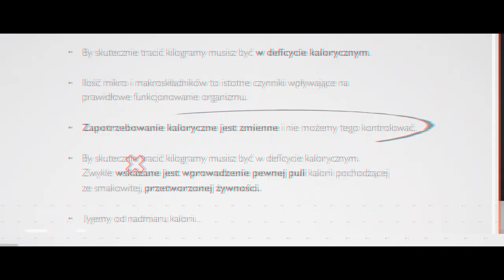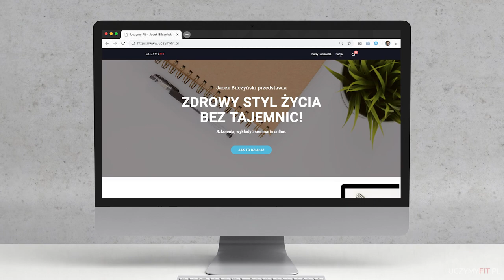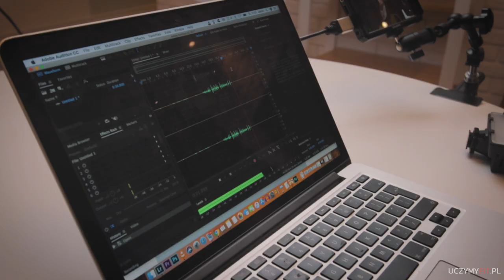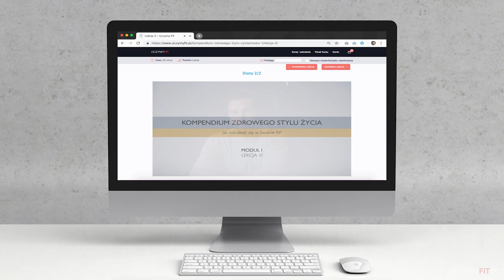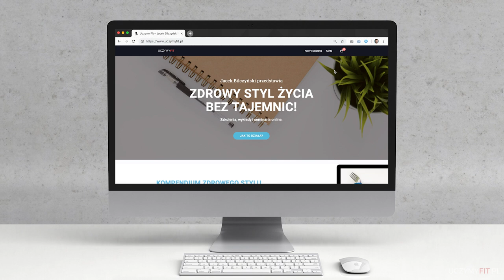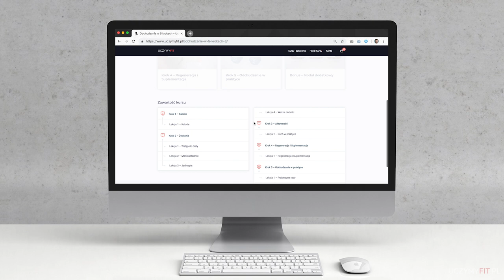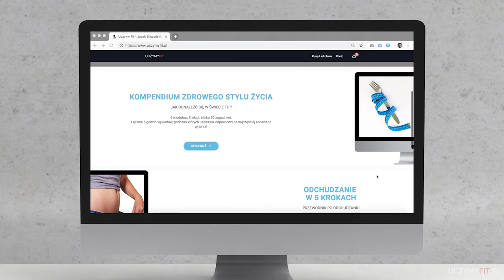SEMINARIA ONLINE - pracowałem nad tym od początku roku! | UCZYMYFIT.PL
Jedno z moich największych wyzwań zawodowych! Fit-seminaria w wersji online, wszystko z czym jeździłem do tej pory po kraju przeniesione na platformę internetową. Pierwsze takie rozwiązanie w Polsce.

14 godzin wykładów, ponad 350 slajdów i kawał mojego życia!

JB.